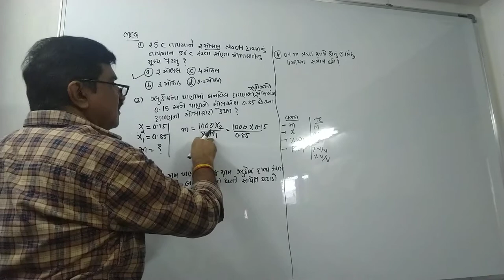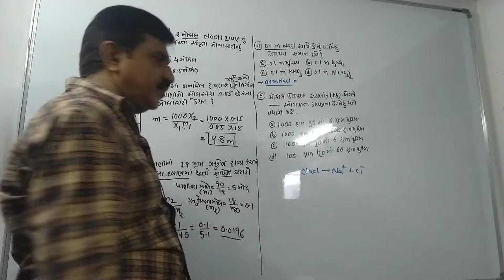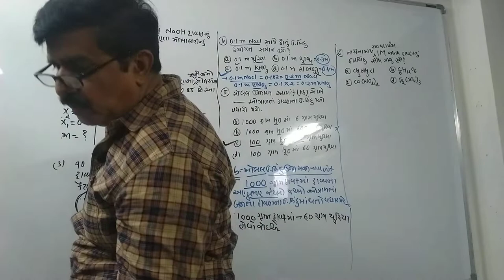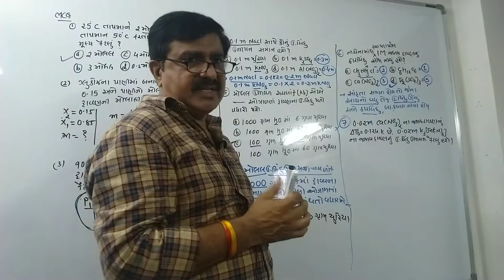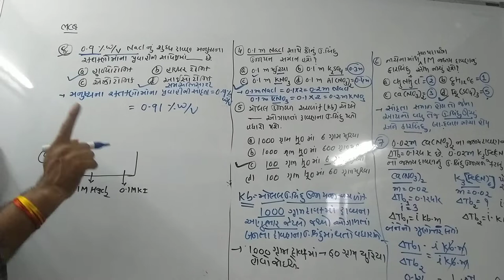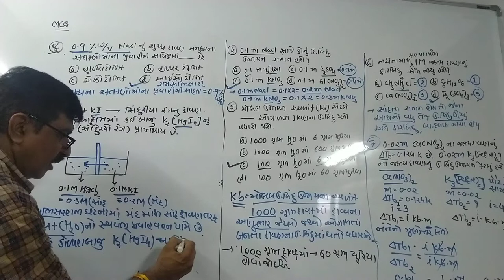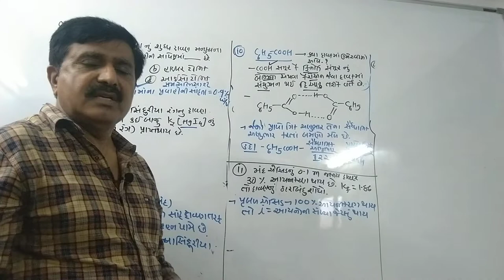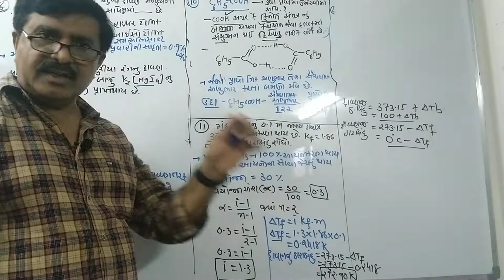cha -2 mcq, 12-sci